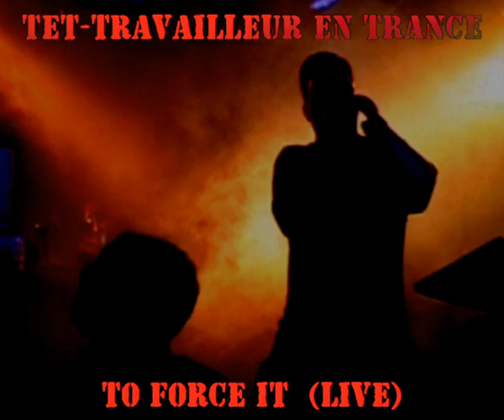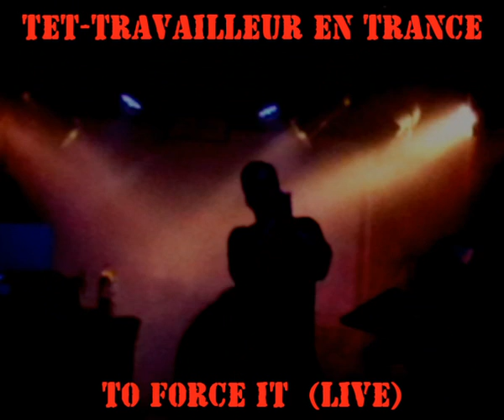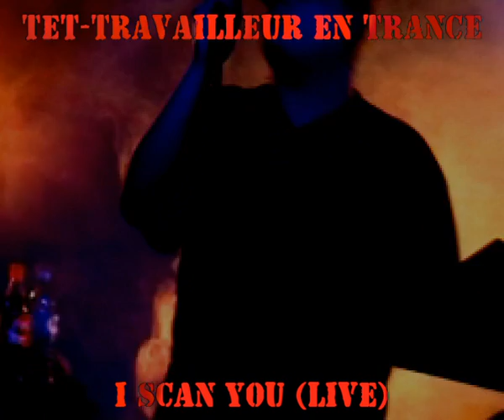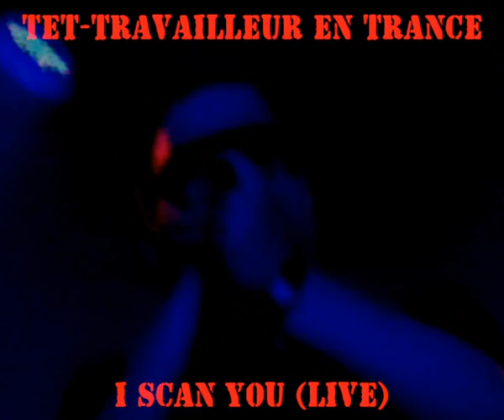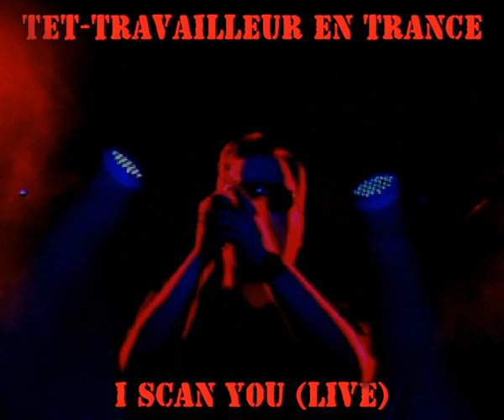[OLD VERSION] TET Travailleur En Trance - "CCE" album release show 2008 (2/2)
Part 2 of 2! Neo-EBM mercenaries of TET Travailleur En Trance present material from their new album "COBRA CODED ESCALATION" live at release show at Markthalle/Hamburg on 03 May 08. Some older hits from the first album also get played.

"COBRA CODED ESCALATION" now out on CD from manoeuvre records & files from rotodrôme recordings.

More info and audio from the new album (includes remix and mastering by Daniel B. from Front 242)